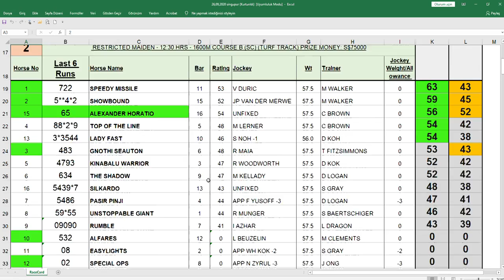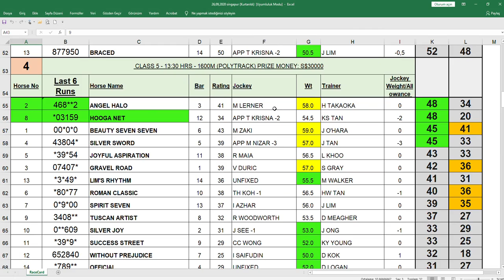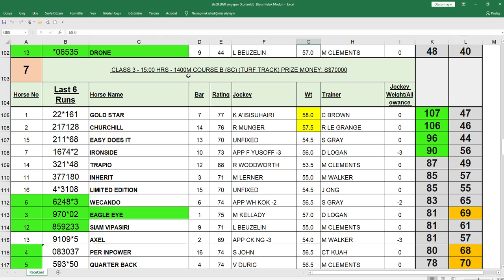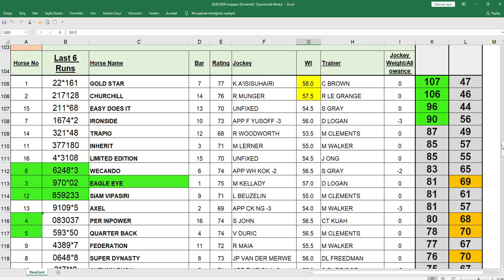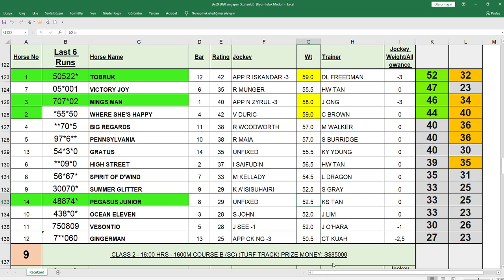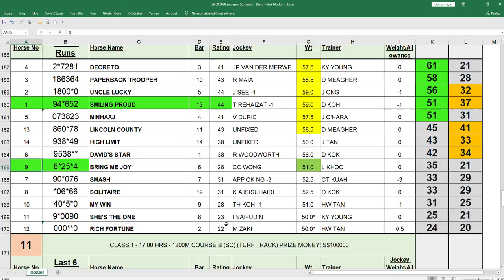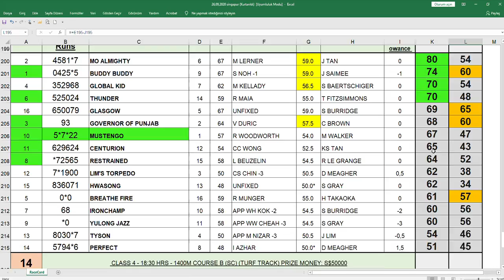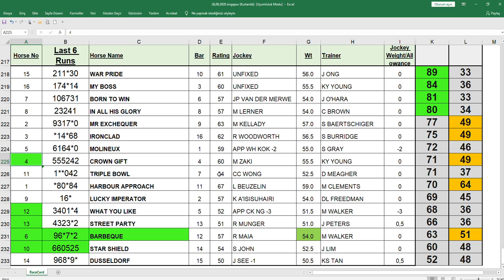26 september 2020 singapore horse racing handicap analysis tips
Handicap Analiysis -horse -racing-tips-and-best-bets-moonee-valley-moir-stakes-night / 630359 HorseRacing HorseRacingTips MoirStakes StuttStakes # StocksStakes JRACup TheBulletPicks SantaAnita # AtYarışı # AtYarışı İpuçları#horseracingtips
Belmont Park Horse Tips 26 september 2020 singapore horse racing handicap analysis tips